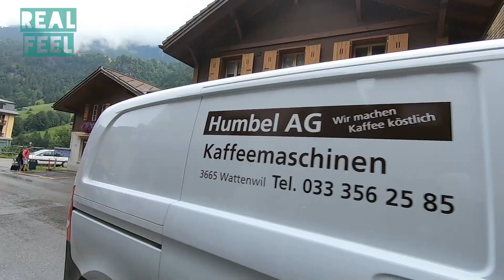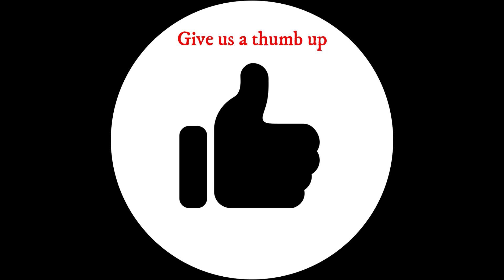A walk in Lauterbrunnen, Switzerland. The Valley of 72 waterfalls!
Lauterbrunnen is a famous Valley in Interlaken-Oberhasli district in Bern, Switzerland. It's most famous of its waterfalls (72). You can go for a very nice walk along the valley and enjoy them.
In this 40 minutes video i've walked to discover a little of this valley, then i took the train back to Grindelwald. relax and join me in another RealFeel experience.